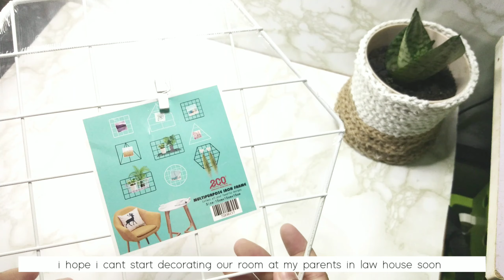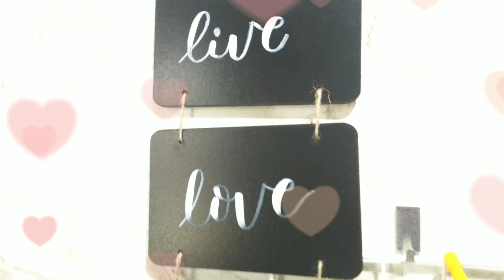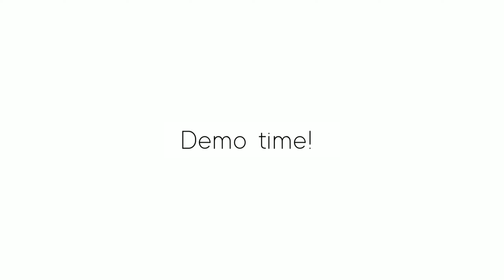ECOSHOP HAUL : DECOR AND ORGANIZER + ECOSHOP ORGANIZATION HACKS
Another haul from ecoshop!! This is so addicting! Its therapeutic!!